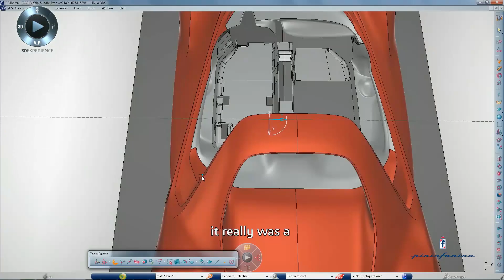CATIA V6 | Industrial Design | Sergio by pininfarina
It is named Sergio, after the man who led Pininfarina for 40 years and conceived some of the greatest car legends. It is the new, amazing concept car created to celebrate the Life Senator Sergio Pininfarina. At its world debut at the Geneva Motor Show 2013, the Sergio joins the brand that has so marked the history of Pininfarina: Ferrari. The Sergio is a two-seater barchetta that looks to the future, very compact, very sporty, racy, pure and sensual. An exercise that Pininfarina decided to undertake on Ferrari 458 Spider mechanicals.